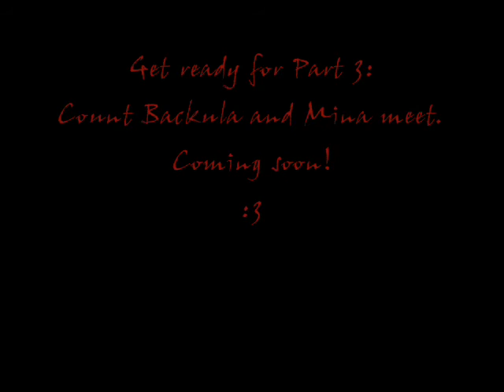Count Backula - Prologue [Episode -1] (part 2)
What happens when 2 teenage boys AWAKEN the wrath of Alastair-- Dracula's eldest son? Find out in this episode...